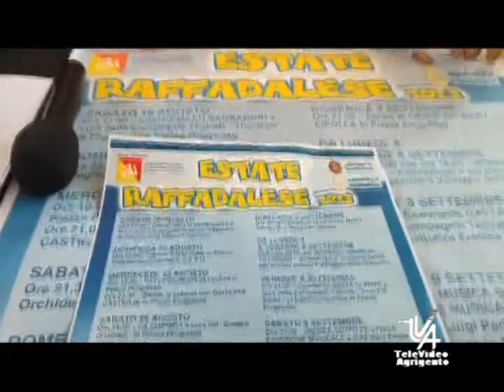Estate Raffadalese 2023